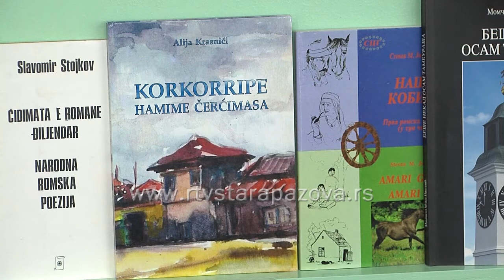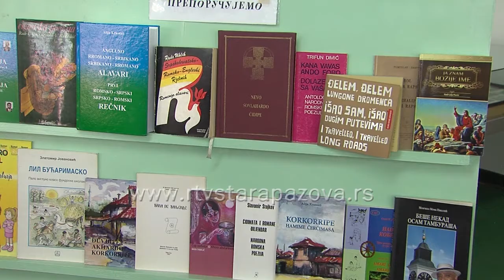Romi Putujuci narod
U pazovačkoj biblioteci je otvorena edukativna izložba Romi – putujući narod i Romi u Istri, autorke Slavice Božićević. Na ovoj centralnoj proslavi Dana Roma, pod pokroviteljstvom Opštine Stara Pazova predstavljeno je i muzičko i pesničko stvaralaštvo Roma: Autorka je okupljenima predstavila istoriju, kulturu, jezik i književnost tog "putujućeg" naroda. Kulturolog Zlatomir Jovanović govorio je o antropološkom ciklusu kod Roma, a na njihov položaj u svetu osvrnuo se Bajram Haliti.